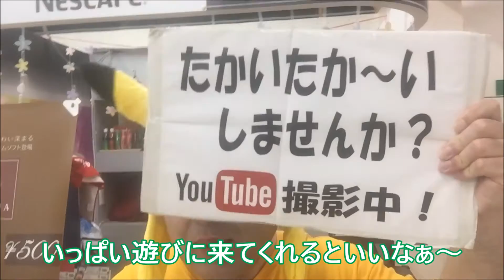【食品スーパー】 【スーパーマーケット】 サンロードシティ店で「たかいたか～い！」をやってみたｗ１４ ☆熊本県人吉球磨のスーパーマーケット★ 食品スーパー Japanese supermarket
今週末もサンロードシティ店で大好評の「たかいたか～い♪」を行います！
明日も遊びに来てね～！！

会社概要
会社名：サンロード株式会社
事業内容：スーパーマーケット、書店、コンビニエンス、ドラッグストア
本社所在地：熊本県球磨郡錦町西字打越715-32
店舗所在地
スーパー

100円ショップ生活良品セリア

　サンロード下原田店：熊本県人吉市下原田町字無田の原1347-2
　サンロード土手町店：熊本県人吉市土手町26-1
　サンロード中青井店：熊本県人吉市中青井町296番地
　サンロード相良店：熊本県球磨郡相良村大字柳瀬字沖原3413-1
　サンロード木上店：熊本県球磨郡錦町木上字蔵の城2659-1
　サンロード免田店：熊本県球磨郡あさぎり町免田東1256-14
　サンロード多良木店：熊本県球磨郡多良木町大字多良木2793-7
　サンロード駅店：熊本県球磨郡多良木町大字多良木1591-1
　サンロード熊本良町店：熊本県熊本市南区良町3丁目14-23
　サンロードシティ店：熊本県球磨郡錦町西字打越715-23

Japanese Supermarket
SunRoad Co.,Ltd.
715-1 Nishi, Nishiki-machi, Kuma-gun, Kumamoto 人吉　熊本　スーパー　食品スーパー